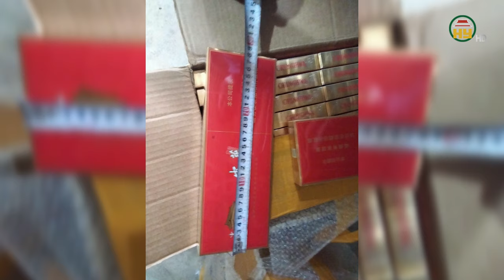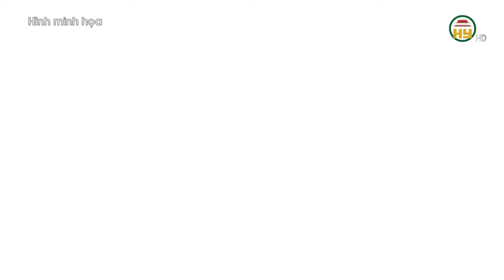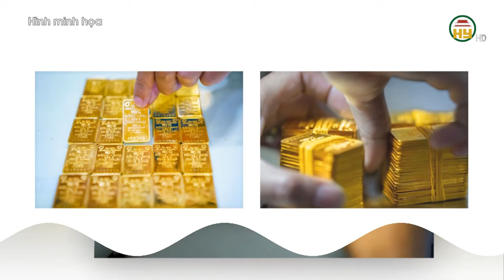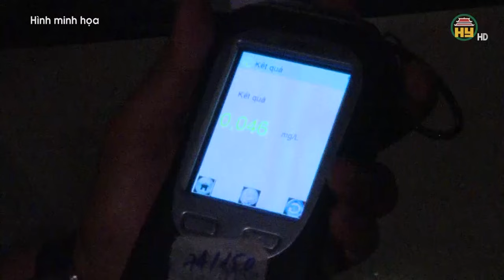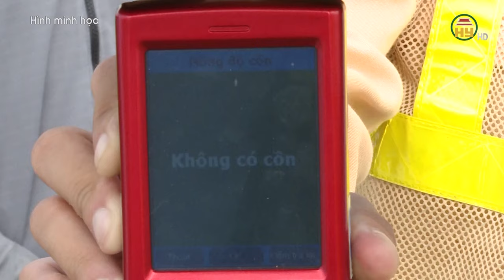Hưng Yên: Phát hiện hơn 5.000 bao thuốc lá không rõ nguồn gốc xuất xứ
Hưng Yên TV | Hưng Yên: Phát hiện hơn 5.000 bao thuốc lá không rõ nguồn gốc xuất xứ

Tiktok: Truyền hình Hưng Yên
Facebook: Đài Phát thanh và Truyền hình Hưng Yên
Zalo: Đài PTTH Hưng Yên